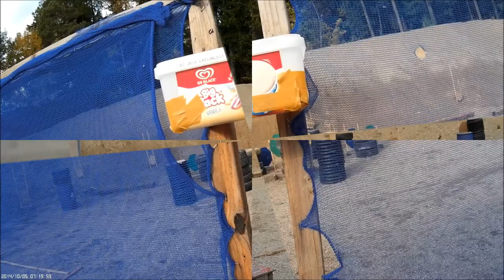S:t Eskil Cup Oktober, Headcam-14